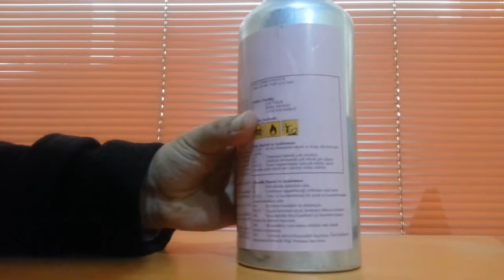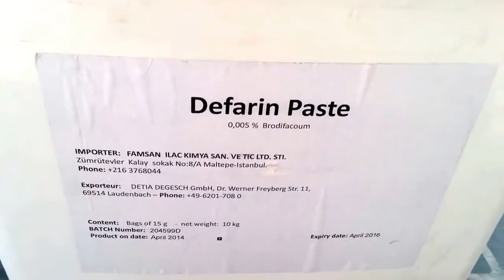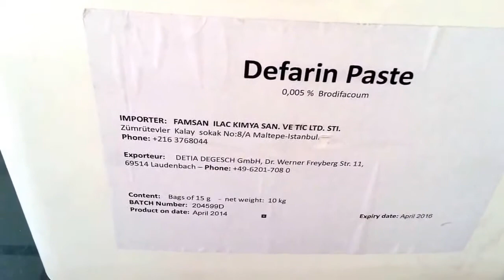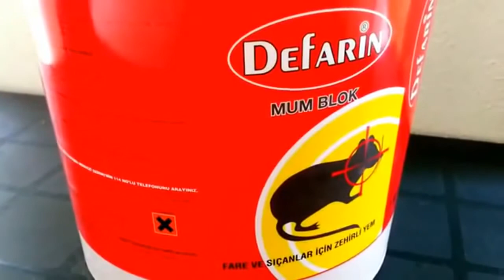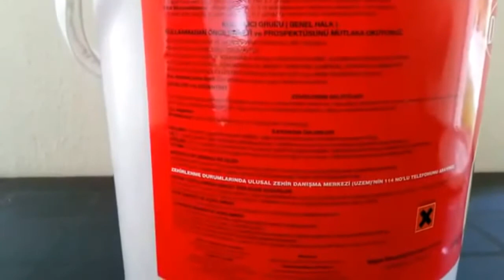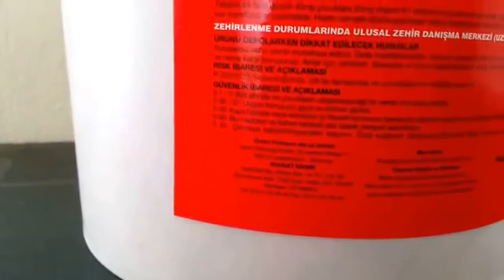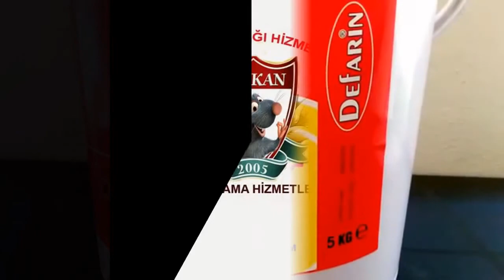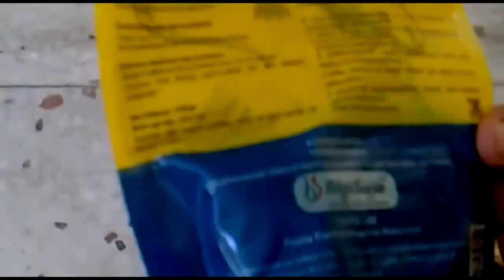En Etkili, En Hızlı Fare Öldüren Zehir İlaç Hangisidir?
KAMERA SAMSUNG NOTE4
İKİNCİ KAMERA: SAMSUNG PRO D550
KAYIT: VOLKAN TEMİZ
AYAKKABI: NIKE
GÖZLÜKLER:SALVATORE FEROGAMO

İLAÇLAMA KONUSUNDA BİRÇOK EĞİTİM VİDEOSUNA ULAŞABİLECEĞİNİZ PAYLAŞIM GRUBUMUZA HOŞGELDİNİZ.

DİĞER SOSYAL PAYLAŞIM KANALLARIMIZ.

Arkadaşım olduğun için Teşekkürler! Thanks for being a bro!
.__SERT BİR ARKADAŞ YUMRUĞU.

Pire ilaçlama,
Ağaç Kurdu İlaçlama,
Akrep İlaçlama,
Bit İlaçlama,
Böcek İlaçlama,
Çekirge İlaçlama,
Çiyan İlaçlama,
Fare İlaçlama,
Gümüş Böceği İlaçlama,
Güve İlaçlama,
Karafatma İlaçlama,
Karınca İlaçlama,
Kene İlaçlama,
Kırkayak İlaçlama,
Kulağa Kaçan İlaçlama,
Mite İlaçlama,
Örümcek İlaçlama,
Pire İlaçlama,
Sıçan İlaçlama,
Sinek İlaçlama,
ev ofis otel çevre ilaçlama firmaları,
böcek ilaçlama,
aydın fare yılan kene akrep hamam böceği ilaçlaması yapan firmalar,
ilaçlama şirketleri,
aydın ilaçlama firmaları,
böcek ilaçlama,
fare yılan kene akrep hamam böceği ilaçlaması yapan firmalar,
ilaçlama şirketleri,
ilaçlama firmaları,
böcek ilaçlama,
ilaçlama şirketleri,
ilaçlama firmaları,
kuşadası garantili ilaçlama,
kuşadası volkan ilaçlama,
kuşadasında kokusuz ilaçlama,
kuşadası volkan ilaçlama,
kuşadasında volkan ilaçlama aydın kuşadası,
ilaçlama firmaları,
kuşadası ilaçlama şirketleri,
kuşadası fare yılan kene akrep hamam böceği ilaçlaması yapan firmalar,
kuşadası böcek ilaçlama,
kuşadası ev ofis otel çevre ilaçlama firmaları,
volkan ziraat ilaçlama,
uzman ilaçlama,
kokusuz ilaçlama,
garantili ilaçlama,
garantili ilaçlama,
kuşadasındaki ilaçlama firmaları,
kuşadasındaki ilaçlama şirketleri,
kuşadasındaki böcek ilaçlama,
kuşadasındaki ev ofis otel çevre ilaçlama firmaları,

Kategori
Eğitim
Lisans